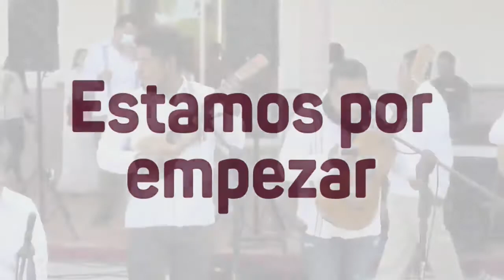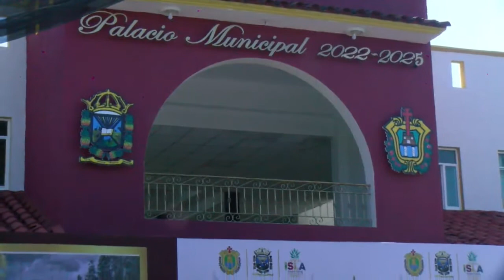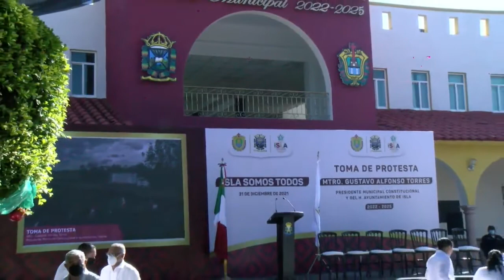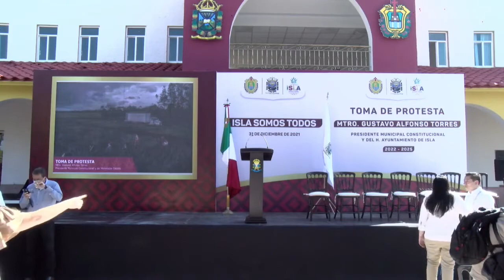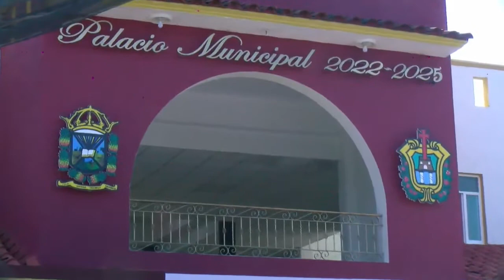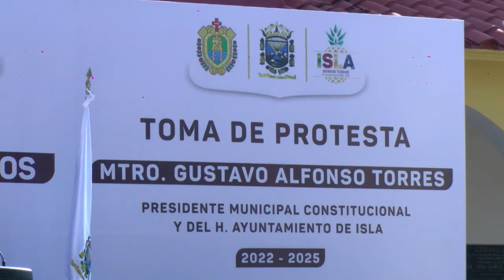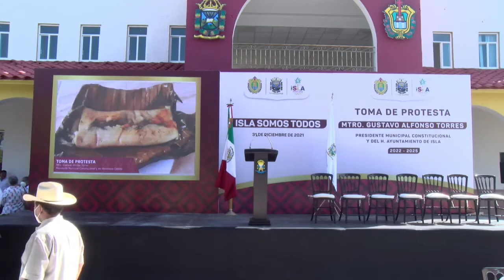Toma de Protésta Gobierno Municipal 2022-2024 Ciudad Isla Veracruz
Isla Somos Todos...Toma de Protesta Administración Municipal 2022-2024 Ciudad Isla Veracruz